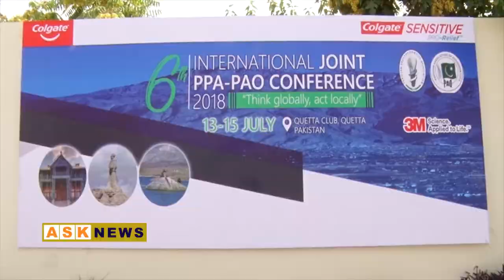6th international joint PPA-PAO Conference 2018بلوچستان میں معاشی سرگرمیوں کا آغاز ہو چکا ہے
چھٹی بین الاقوامی مشترکہ PPA-PAO ڈینٹل کانفرنس 2018 کوئٹہ میں منعقد ہوئی جس میں ملک اور بیرونِ ملک سے طلباء و طالبات کے علاوہ ماہرین دندان سازی نے شرکت کی